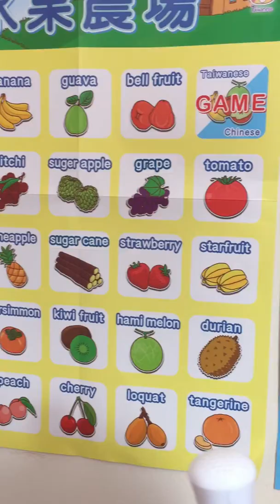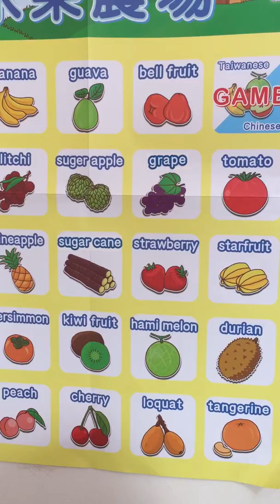智堡-水果海報